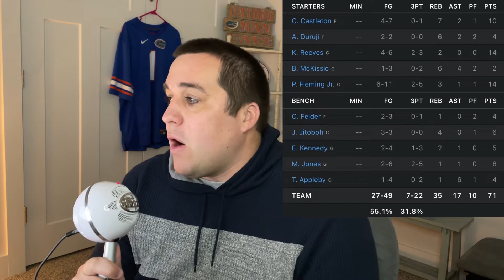Florida Gators Defeat South Carolina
The Florida gators basketball team gets their first SEC victory of the season. They defeat the South Carolina gamecocks by the score of 71 - 63.

floridagators
Gatorsbasketball
secbasketball

florida gators
florida gators basketball